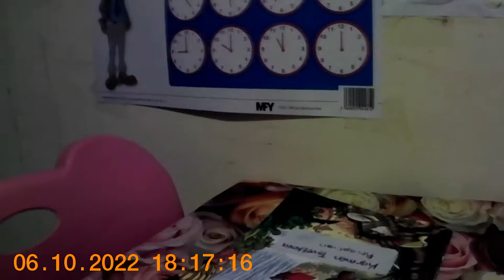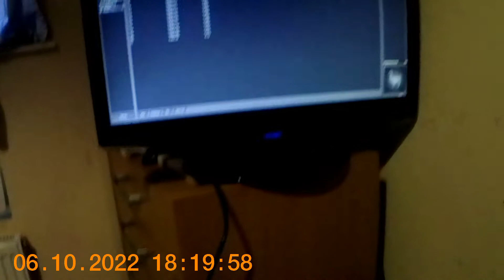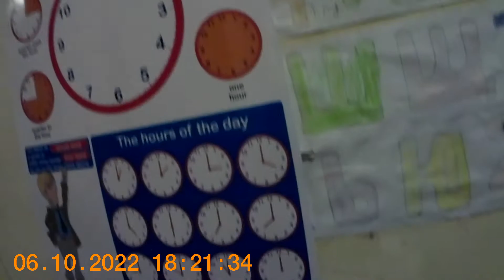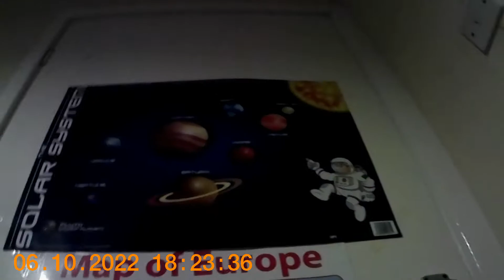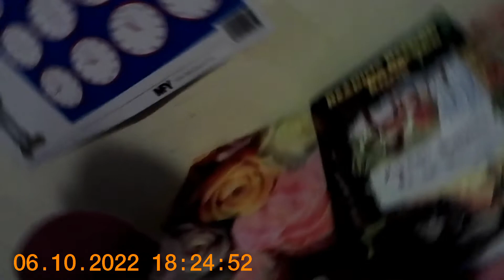KARMEN DANCING VIDEO